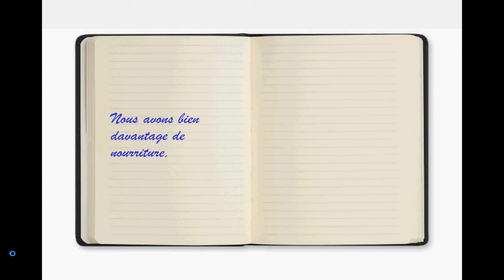Penses y aujourd' hui ... par BD